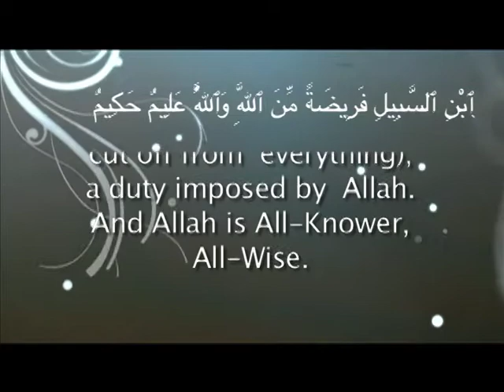PROG LIVE Q&A Fiqh of Zakat by Imam Karim ep3 1hr 02min 08sec gustv